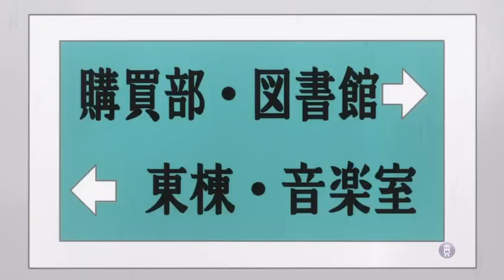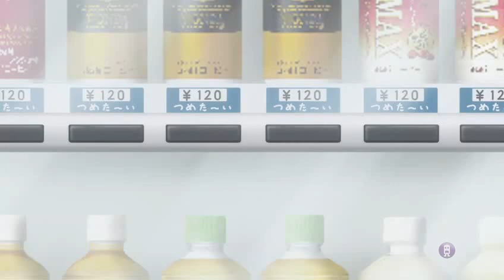Danshi Koukousei no nichijou - Episode 9 (reversed version)